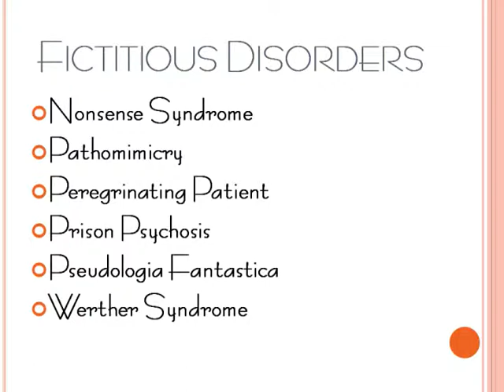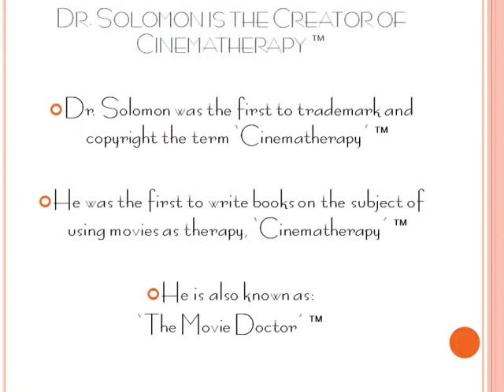Nonsense Syndrome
Just as the name implies, this is a syndrome in which the person assumes a nonsense illness.